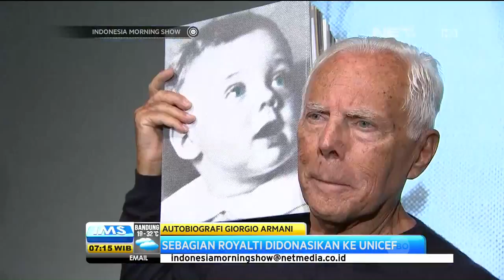Peluncuran Buku Autobiografi Giorgio Armani - IMS